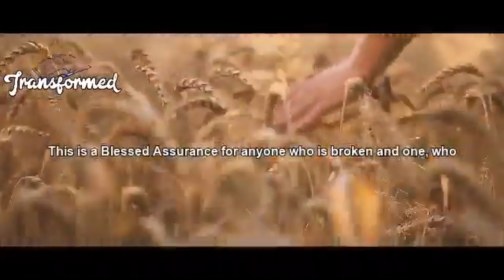Expect A Call Doors You Didn't EXPECT Will Open Now God Will DO IT